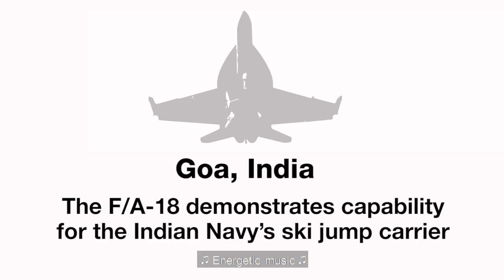Super Hornet Ski Jump Tests India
Δοκιμές Ski-jump F/A-18 Super Hornet στην Ινδία, στο πλαίσιο του διαγωνισμού του Ινδικού Ναυτικού για 54 καινούργια  μαχητικά προκειμένου να εξοπλίσουν την νέα κλάση αεροπλανοφόρων CATOBAR (Catapult Assisted Take-Off But Arrested Recovery) (Πηγή Boeing)